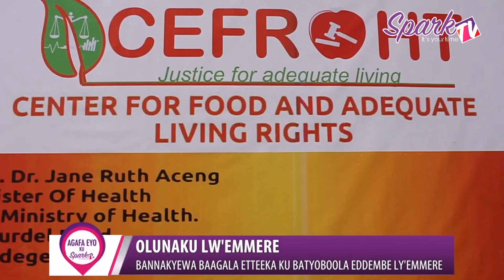Abatyoobola eddembe ly’emere, bakugu baagala watekebwewo etteeka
Abakugu muby’endya baagala watekebwewo etteeka erivunaana abantu abatyoobola eddembe ly’emere. Bagamba nti abantu abasinga balya emmere n’ebafuukira ey’obulabe - okwogera bino babadde mu kukuza lunaku lwa ddembe ly’e Mmere.